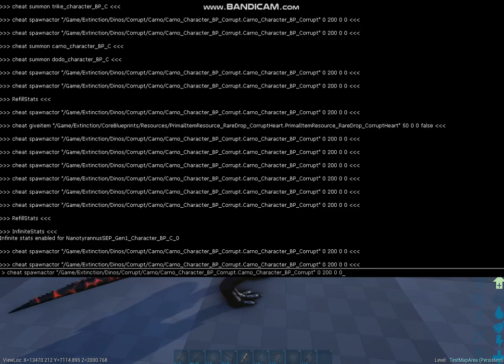Tyrannosaurus Venator/Nanotyrannus Teaser